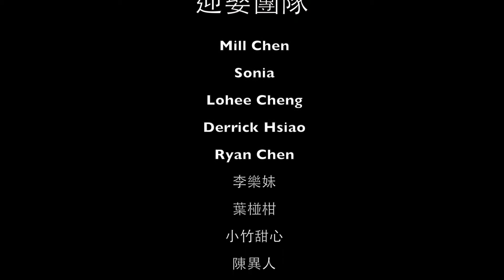Vic • Candy Wedding ｜SK2 Films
迎娶團隊

Mill Chen
Sonia
Lohee Cheng
Derrick Hsiao
Ryan Chen
李樂妹
葉椪柑
小竹甜心
陳異人
陳吉祥
甜甜汪
吳小剛
林大同
洪東隆

Motorcade
Acura TSX
HONDA S2000
HONDA Civic EK9
INTEGRA  DC2 (Red/Blue)
HONDA Civic EF

Photograph
士展
SK2